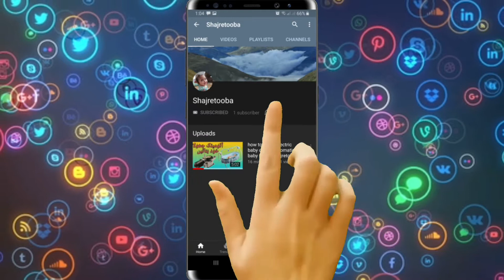second world war | dusri jang e Azeem | shajretooba | bunker use in second world war | world war 2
Salam dosto
Aj me apko dusri jange Azeem me istemal hone wale aik bunker ya morcha dekhaonga jo buhut hi mazboot bana hua hai or ye Pakistan me Torkham k maqam par hai ye sirf aik nahi hai is jaise buhut sare hain.
allies of world war ii
world war ii combatants
world war 2 summary
course of second world war
who won world war 2
world war 2 countries
causes of world war 2
world war i period
second world war
dusri jang e azeem
dusri jange azeem
dosri jang e azeem
shajretooba
dusri jang e azeem date
world war 2 full history in urdu
dusri jang e azeem in urdu
world war 1 documentary in urdu
jang e azeem 2 in urdu
jang e azeem 3
jang e azeem 2 year
world war 1 full history in Urdu